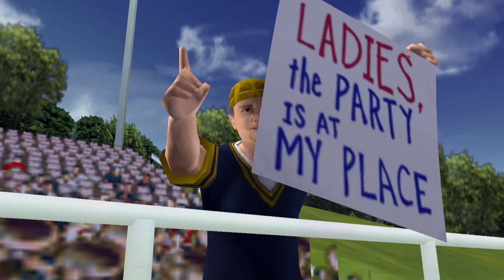Murray State vs Florida Atlantic - S2 G4 - NCAA Football 06 Dynasty - PCSX2 Emulator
Highlight Reel:
0:00 -  Intro
11:40 - 1
13:08 - 2
19:12 - 3
25:04 - 4
25:43 - 5
27:14 - 6
29:13 - 7
31:03 - 8
36:45 - 9
41:42 - 10
44:59 - 11
48:30 - 13
51:56 - 14
54:15 - 15
56:06 - 16